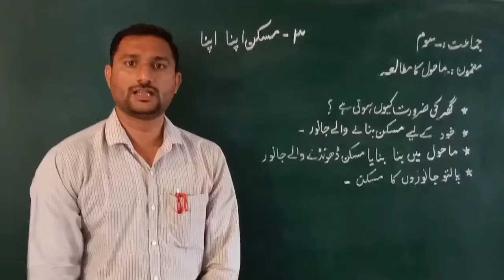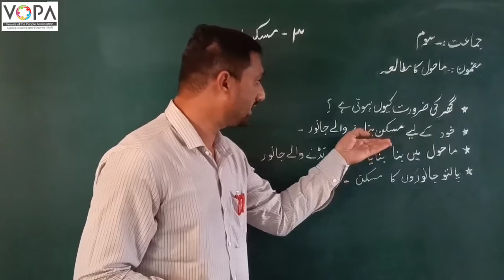3rd | Evs | Chapter no.3 |مسکن اپنا اپنا | V-School